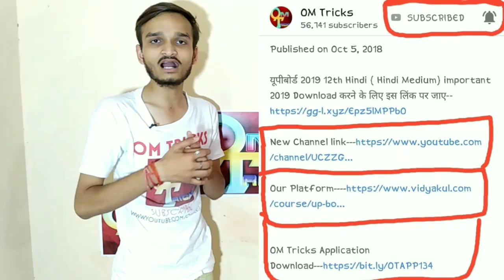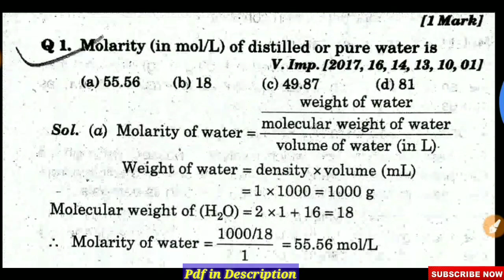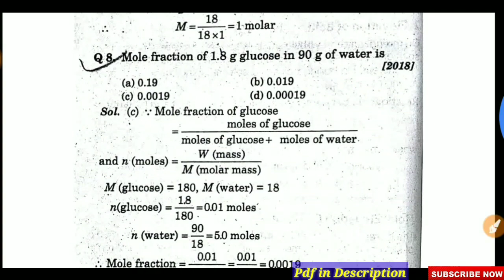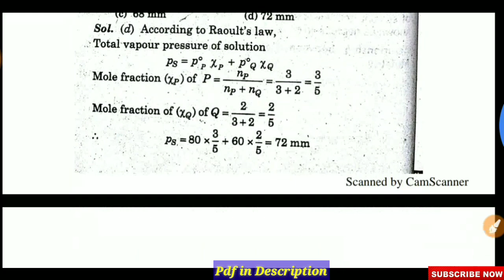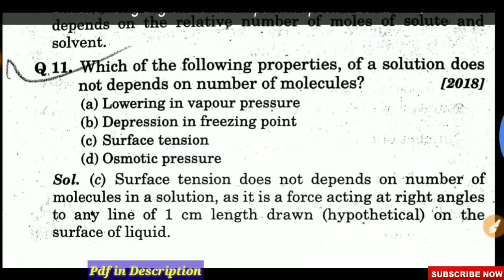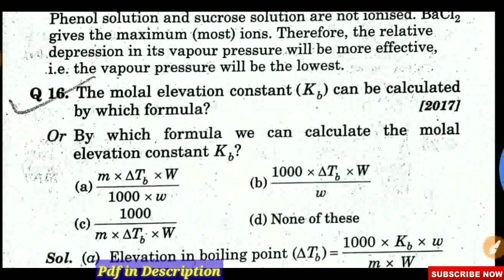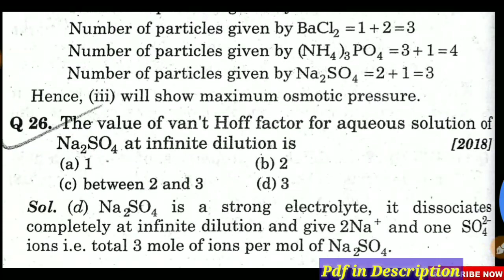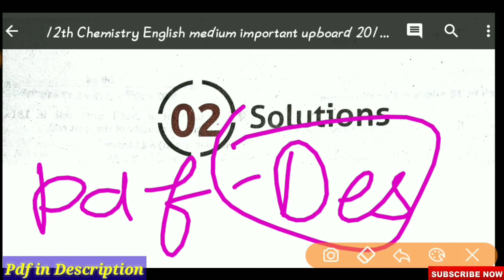UPBoardExam2019,यूपीबोर्ड परीक्षा2019।12th Chemistry important Upboard Pariksha2019,UPBoard Exam2019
यूपीबोर्ड 2019 12th Chemistry { English Medium} important 2019 Download करने के लिए इस लिंक पर जाए

ignore Tags--